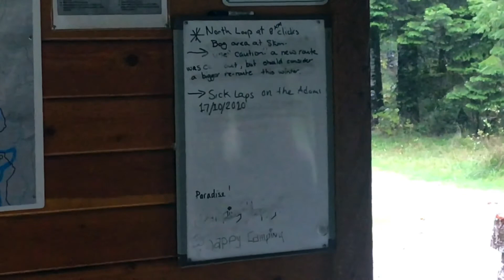Adam River and White River Canyon Kayaking 2020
A couple of classic runs near Seyward on Vancouver Island.